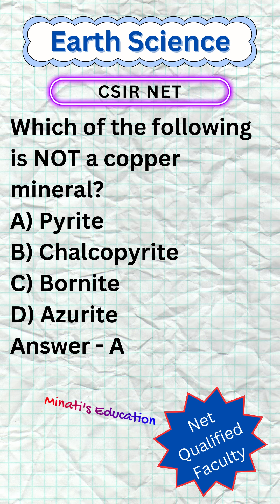CSIR NET Earth Science I COMPLETE COURSE June 2024 I Net Qualified Faculty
Welcome to Minati’s Education. We basically deal with UGC NET, SET, UPSC, WBJS, Indian Economic Service, Indian Administrative Service, Indian Foreign Service, Indian P&T Accounts and Finance Service, Group ‘A’, Indian Trade Service, Group ‘A’ (Grade III), Indian Audit and Accounts Service, Group ‘A’, Indian Civil Accounts Service, Group ‘A’, Indian Revenue Service (Customs & Indirect Taxes) Group ‘A’, Indian Revenue Service (Income Tax) Group ‘A’,  Indian Corporate Law Service, Group ‘A’,  Indian Defence Accounts Service, Group ‘A’,  CLAT, GATE,  JAM(IIT), CMA, CFA, FRM, CPT, CAT, MAT , SSC  CGL and other competitive examinations. We have 46 NET-qualified faculty in different subjects. We received India’s Education Award 2023. Kharagpur IIT recognized us as an entrepreneur in the year 2022. If you want to start your journey for the NET, SET, or GATE examination with ‘Minati’s Education’, please call us and enrol yourself. Separate online and offline classes are available here.
Our Features;
1. 8432 candidates already cleared the NET, GATE, JAM and other examinations in the last 6 years.
2. Our Google rating is 4.9 out of 5. We have 266 total reviews given by some successful candidates who cracked CSIR NTA NET/GATE/JAM in these 5 years.
3. We provide 24-hour online web support.
4. We generally analyse important questions related to the examination in this channel.
5. Sufficient mock test to crack the examination.
6. We have 46 Net qualified faculties in different subjects.
7. Here we will regularly discuss and analyse various question and answer for the NTA UGC NET GATE JAM and UPSC examinations.